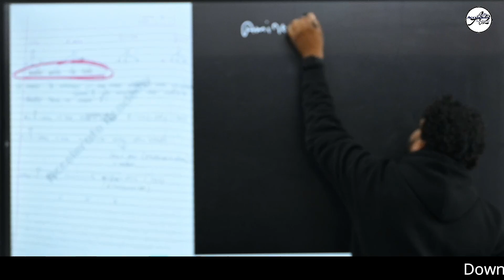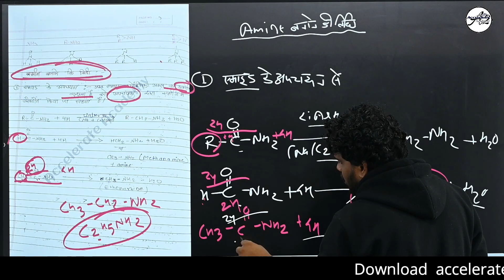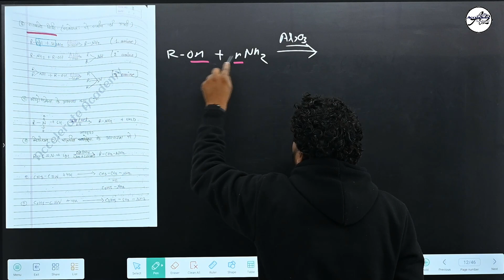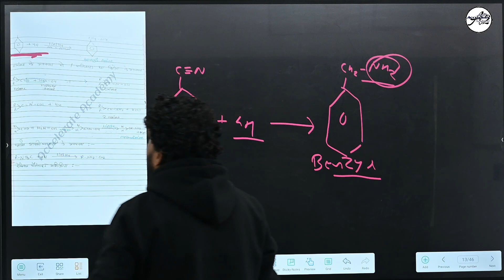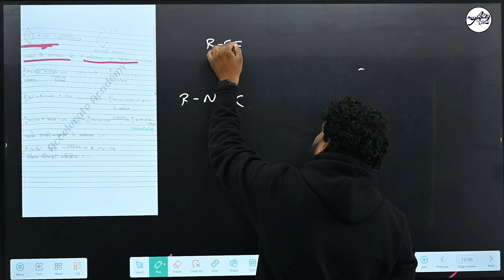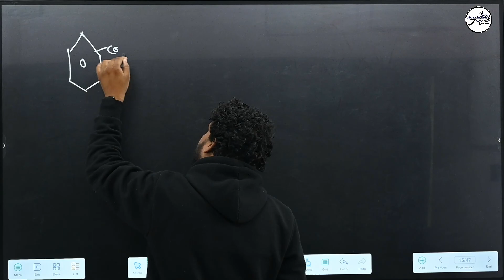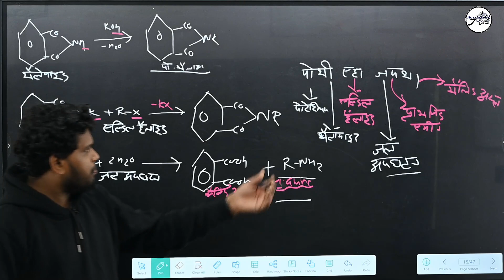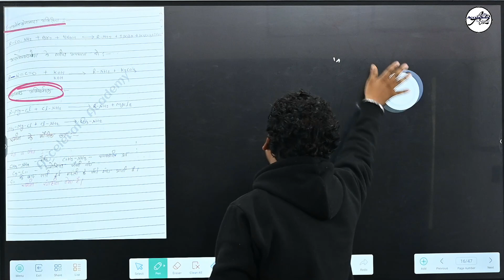amine बनाने की विधि.